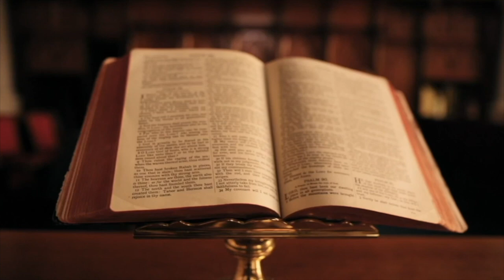BETEJA LEGJENDARE E DIBRËS / HAJREDIN PASHA PËRBALLË DERVISH CARËS (1844)